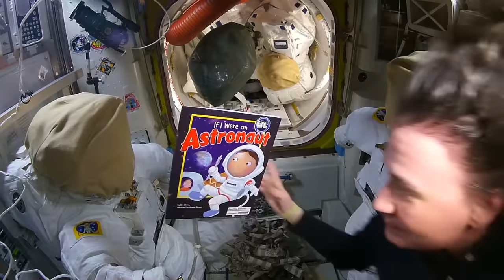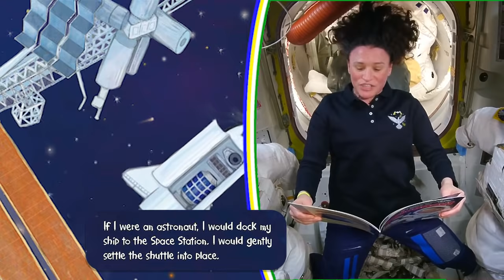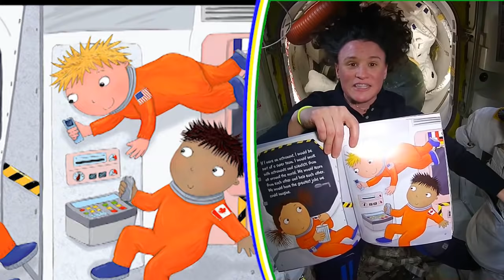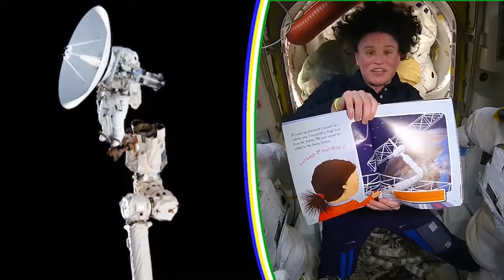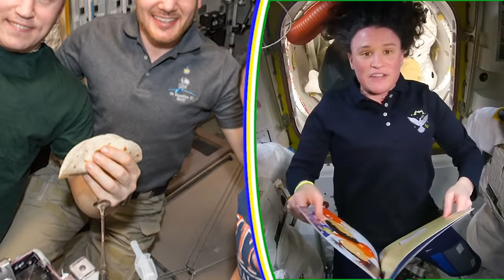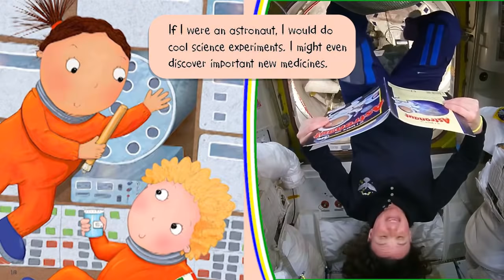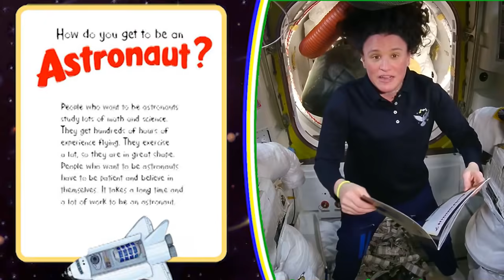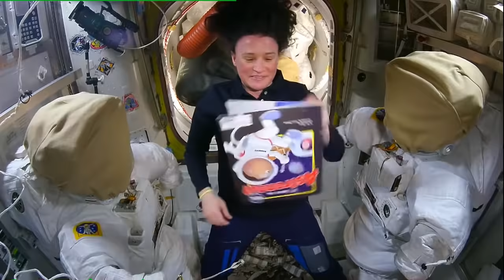If I Were an Astronaut (Dream Big!)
Written by Eric Braun
Illustrated by Sharon Harmer
Read by Astronaut Serena Auñón-Chancellor

If I were an astronaut, I would zoom into outer space! I would help fix the International Space Station. Dream big, and see what fun it is to be an astronaut.